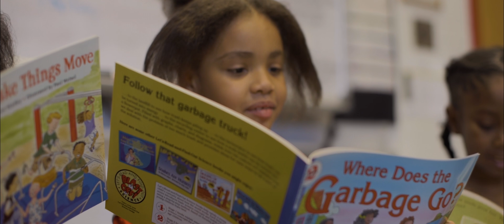Portsmouth Public Schools - Shining Brighter Together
PPS has launched a brand new logo. See how our students, staff and families are "Shining Brighter Together."